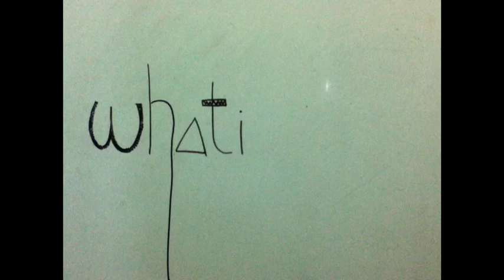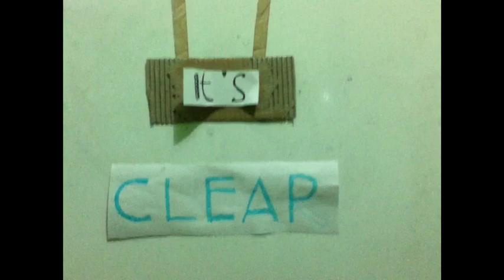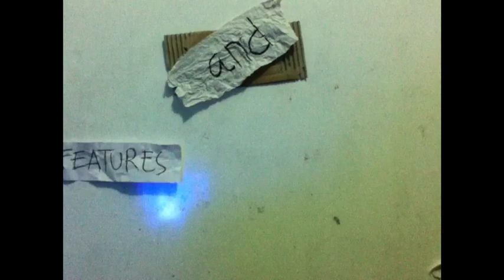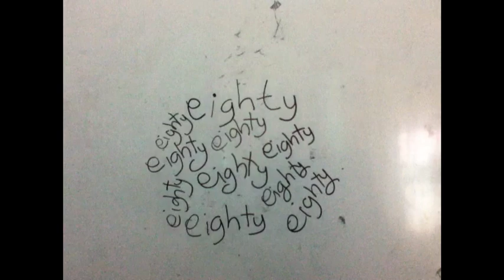STOP MOTION VIDEO FOR WHATISEIGHTY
directed by @alissadmn
camera: @jakaidham and @alissadmn
fully supported by: MAMAA :) Thank you love you!! :D

Video Stop Motion sederhana yg pertama kali sy buat, kumpulan dari 950-an capture camera. Spesial untuk Whatiseighty @sharpindonesia. Video in lahir dengan bantuan kamera yg sederhana, alat-alat sederhana, juga dari hasil tanya tanya Mbah Google dan intip intip video Stop Motion di Youtube.

Selamat menikmati, semoga terhibuuur.

WELCOME TO THE REAL WORLD
YOU, THE REAL EIGHTY: SHARP AQUOS QUATTRON 80" LC-80LE94OX 3D LED LCD HDTV

9 SEPTEMBER 2012!

Semoga menjadi TV yang selalu bisa menghibur, semoga panjang umuuuur.

oh ya, Wish me the best yaa!!

Salam, EIGHTY!
Massive thaaaanks for watching. :D